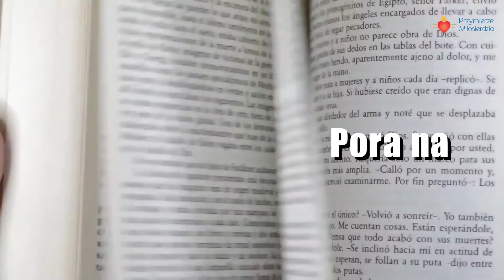Ewangelia wg św. Łukasza 2, 36-40 30.12.2020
Pozdrawiam!